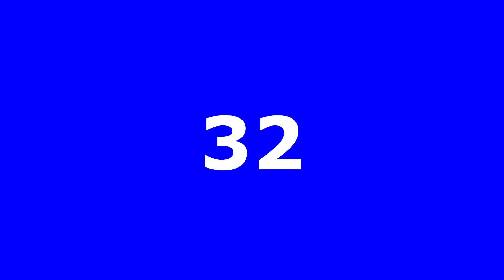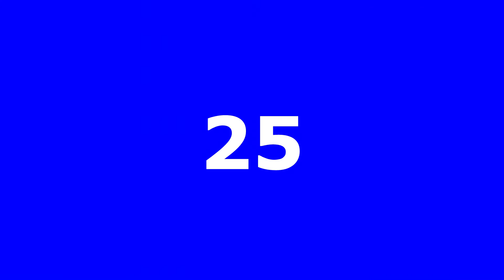Personajes de One Piece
One Piece es un manga escrito e ilustrado por el mangaka Japonés Eiichirō Oda. Comenzó a publicarse en la revista Japonesa Weekly Shōnen Jump el 22 de julio de 1997 y a la fecha se han publicado 103 volúmenes.
Hoy les enseño los personajes desde Monkey D. Luffy hasta los personajes gigantes desde el más pequeño Hiking Bear hasta Florian Triangle.